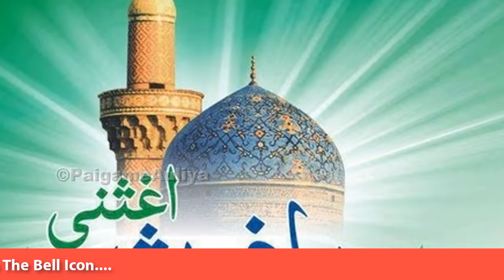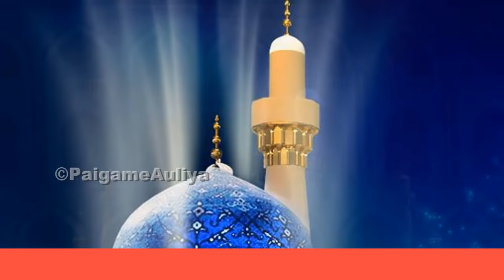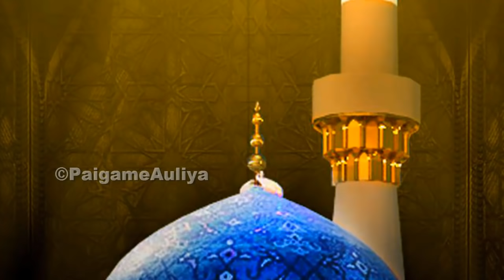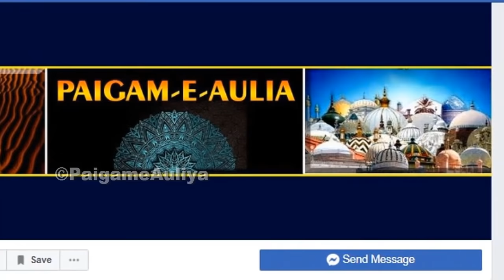Ghous Pak Aur Chor Ka Waqia - गौस पाक और चोर का वाकया - Karamat e Sarkar Gause Azam